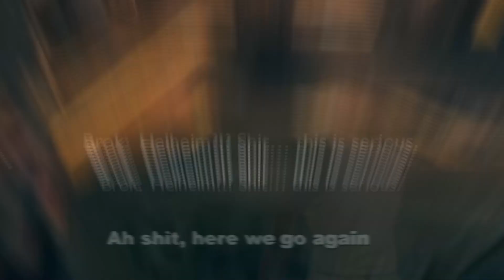Kratussy Venturing Into Helheim // God of War Gameplay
97% 342/350
Latest Discord Member: rodolfo2162♯0

I remember watching God of War: The Movie on YouTube years ago, and only remember it being fantastic. Now actually being able to play it is entirely different and I recommend it to anyone who hasn't. Specially now that Ragnarök is now out. Once that gets ported to PC I'm 100% buying it so prepare your eyes for that (you have at least a year so don't worry). I hope you enjoy watching this lil edit of the playthrough we did on our livestreams! Thank you for joining, and thanks for being in the livestream (you know who you are 😊)

Please consider Subscribing and leaving a Like as I do try to upload content weekly so any support not only helps me out for free but shows me that you enjoyed hanging out with me.

62% . 62/100

132 Views - Jan 2, 2024 ◀